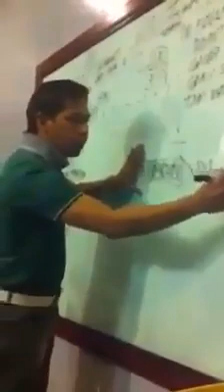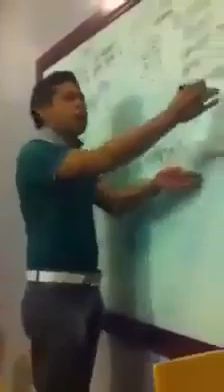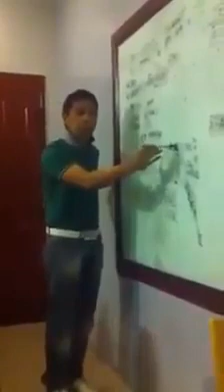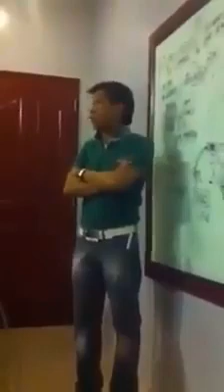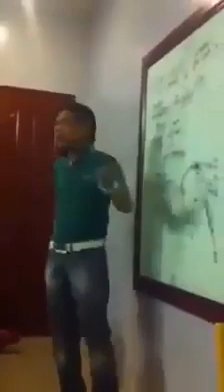Viral Pinoy Teacher Professor hindi boring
CTO